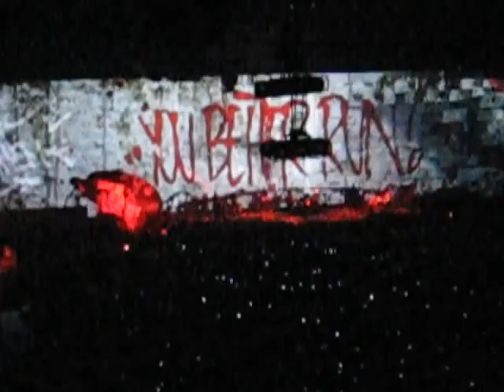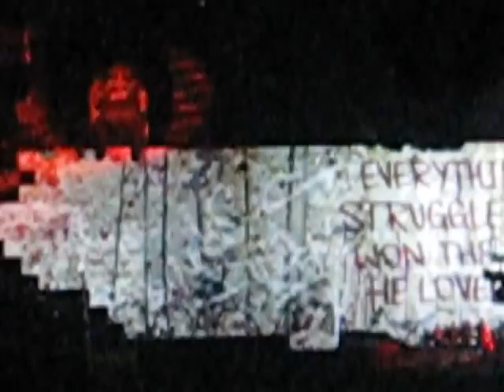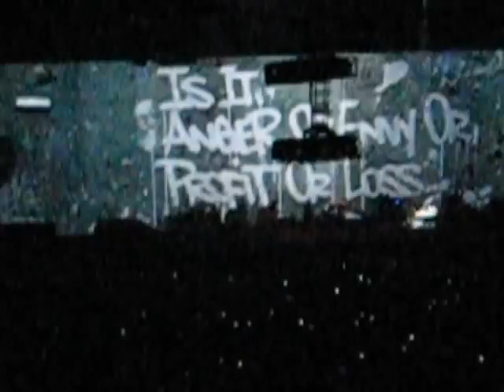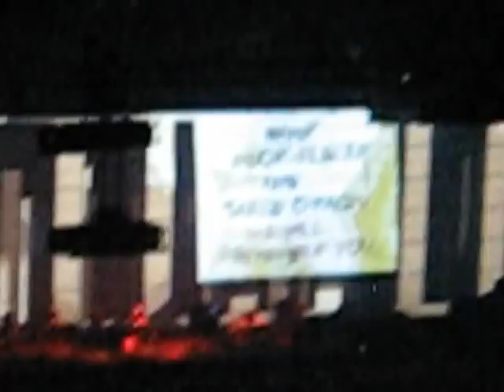Roger Waters The Wall Live Tour 2011 @ Palacio de los Deportes Madrid 25/3/2011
In the Flesh part 2 y Run Like Hell. Papi Waters dictando cátedra de show con flying pig incluido. Sin duda alguna, el mejor espéctaculo que algún artista haya montado en los últimos tiempos.